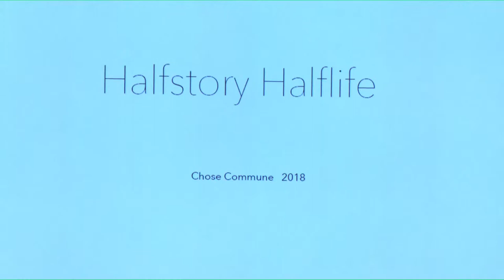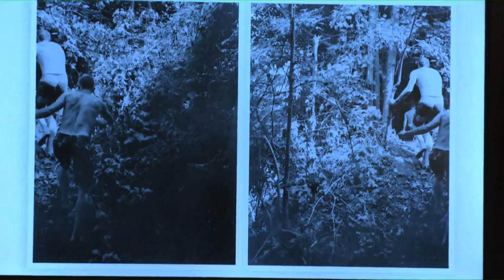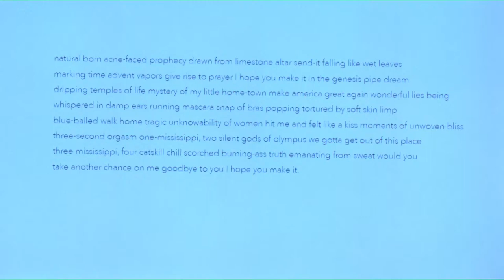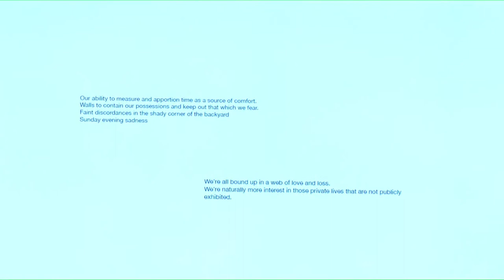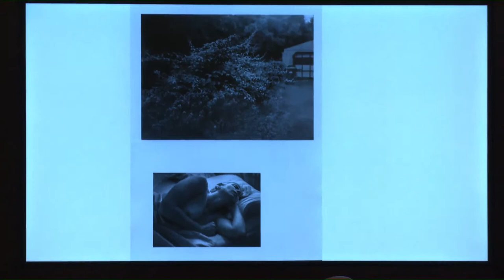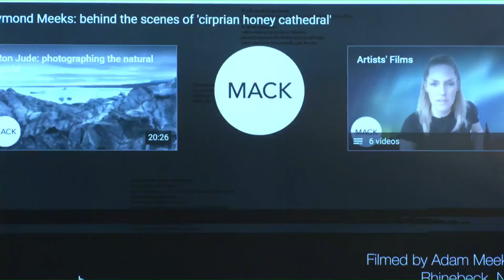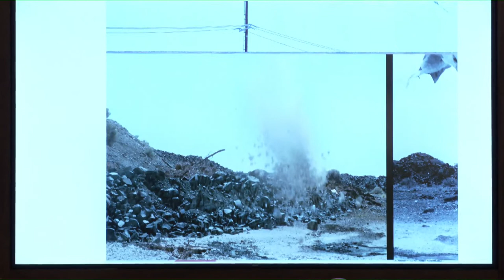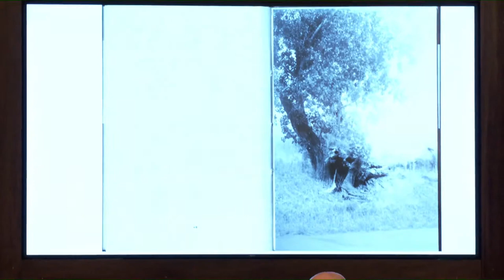(ingl) RAYMOND MEEKS | San Telmo Museoa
Bideo honen hizkuntza / Idioma de este vídeo: INGELESA / INGLÉS

Estatu Batuetako RAYMOND MEEKS argazkilariak bere argazki-liburuei buruz hitz egingo du museoan.

En esta ocasión, el estadounidense RAYMOND MEEKS presentará en el museo su obra y trabajo en el ámbito de los fotolibros.

📚ARGAZKI-LIBURUAK
Argazkigintzako izen handiek eskainitako GCBC argazki liburuen bildumari buruzko hitzaldiak eta tailerretak

📚FOTOLIBROS
Ciclo de charlas y talleres relacionados con la colección de fotolibros GCBC, de la mano de grandes nombres de la fotografía

Antolatzaileak / Organizan: San Telmo Museoa, GCBC